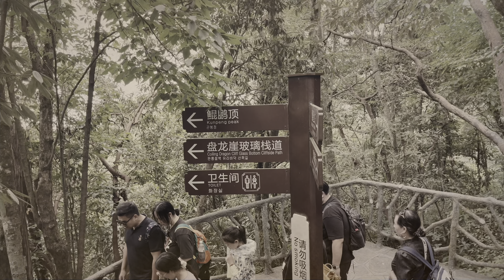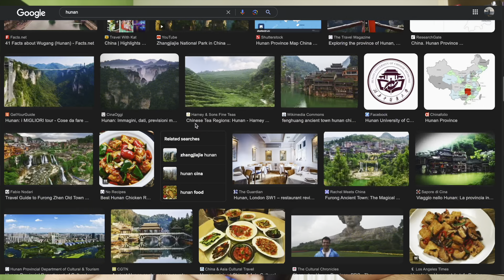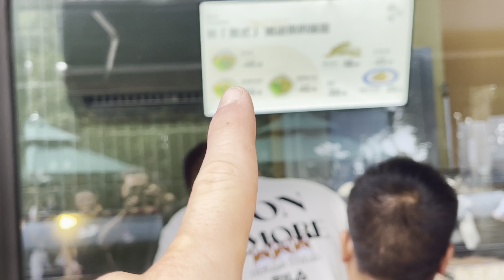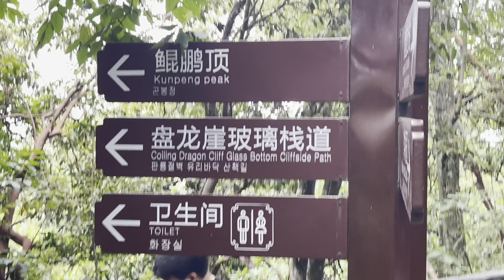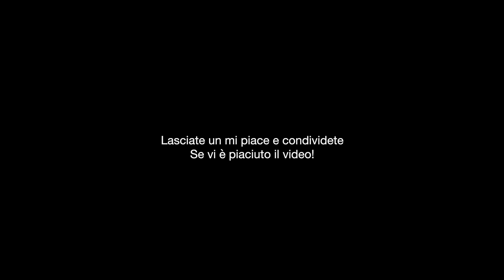TIANMEN MOUNTAIN - Attraverso la porta del paradiso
Sono partito alla volta della Cina.
Un paese che non avevo mai visto, sono stato accompagnato nella prima settimana e continuato da solo nella seconda.
In questo terzo episodio andremo a scoprire la regione di Hunan, e come primissima tappa la Tianmen Mountain, dove c'è la porta del paradiso!
Un video ricco di scene divertenti e luoghi veramente incredibili.

Luoghi visti:
- Tianmen Mountain